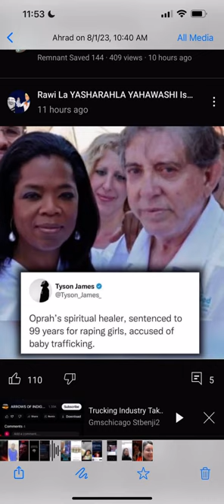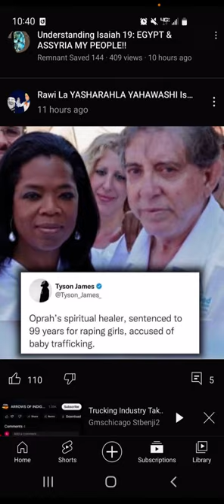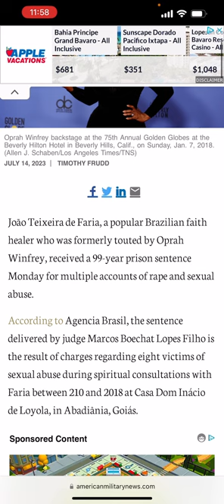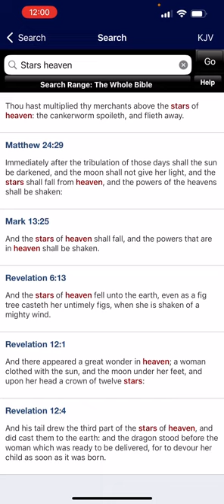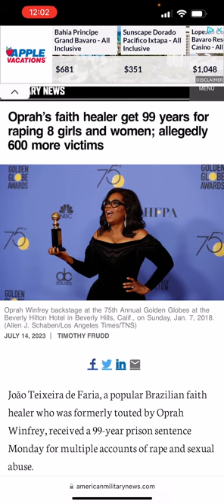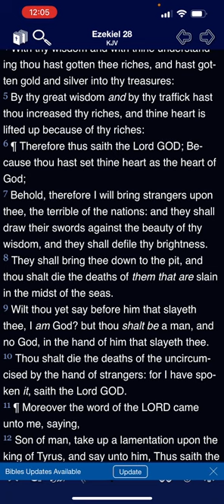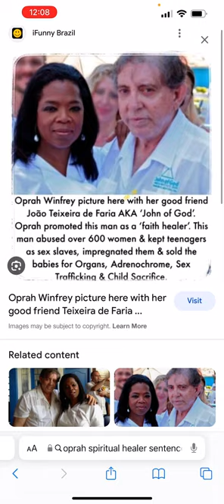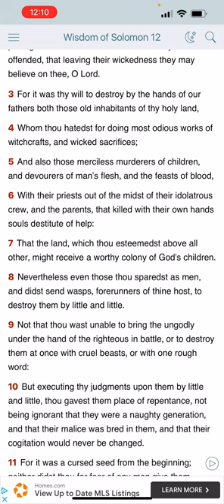Oprah “spiritual” healer facing 370 years in prison